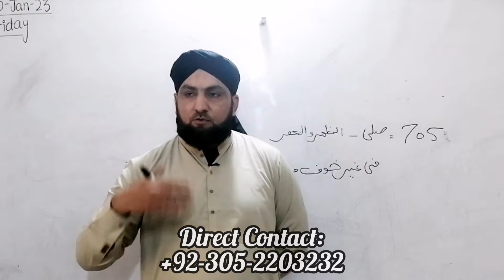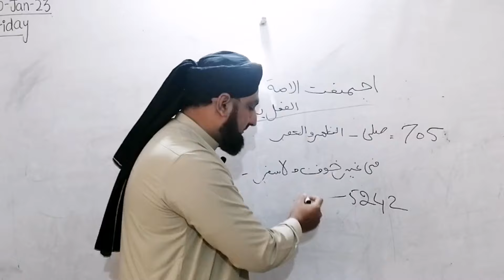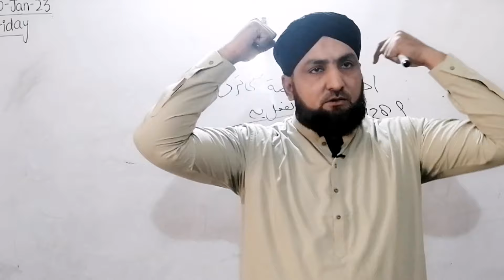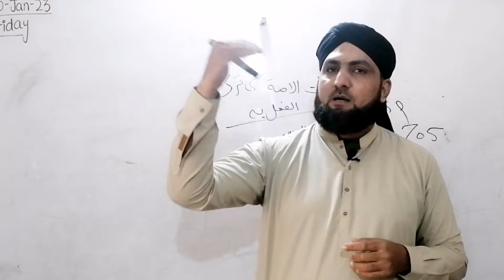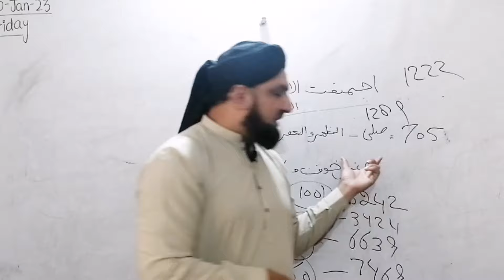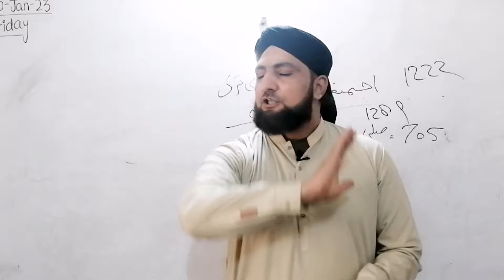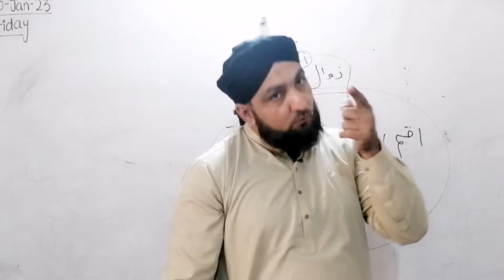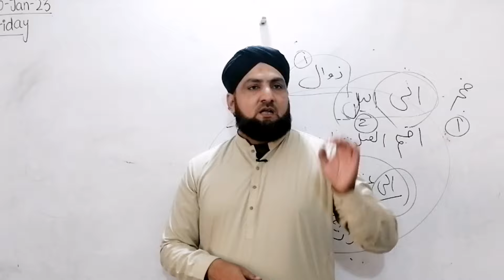Baghair Majboori Ke Namazain Jama Karna | Zohr-Asar & Maghrib-Isha | Sahih Sanad Ke Matan Par Kalam